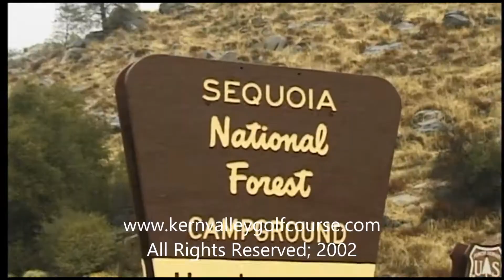KERN RIVER OVERFLOWING, KERNVILLE, CALIFORNIA, YEAR 2002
In the  year 2002, the Kern River was raging due to a huge wet storm.For years it has dried up, but now in 2017 due to another big storm the river is back.  Here is what it looks like when it is over flowing.